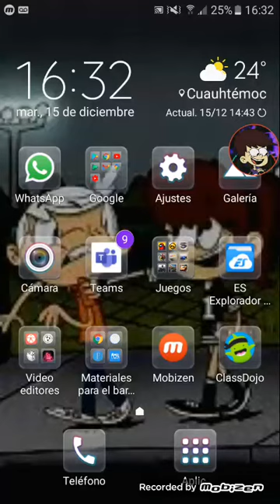Jugando Cuphead en android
si se preguntan porque soy pesimo no me vayan a insular es que es mi primera vez jugandolo